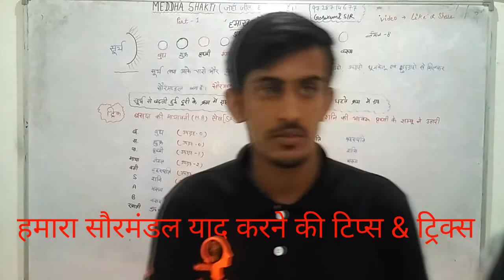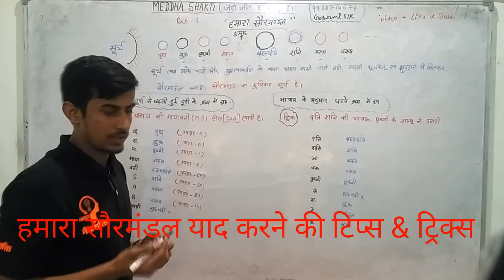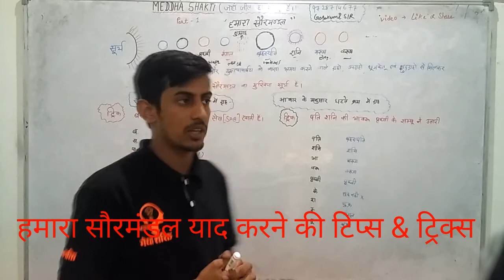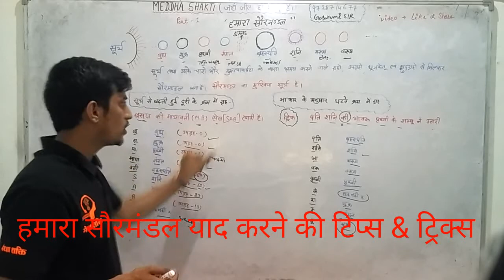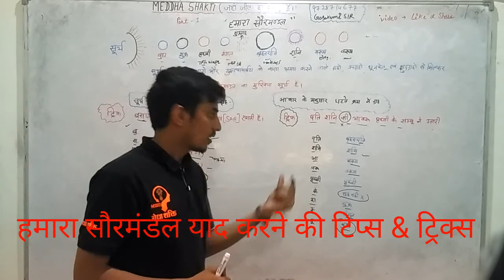हमारा सौरमंडल याद करने की टिप्स & ट्रिक्स